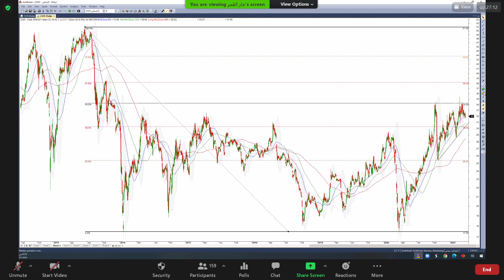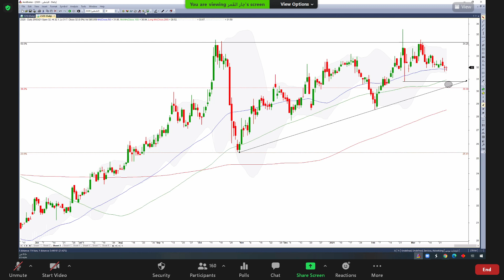البابطين 27 03 2021